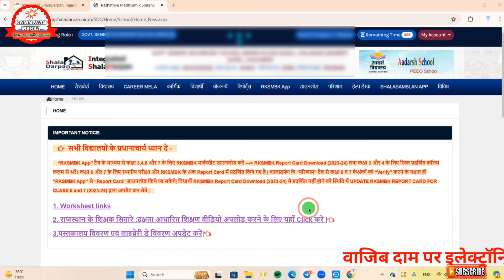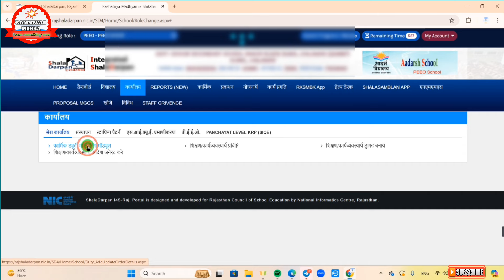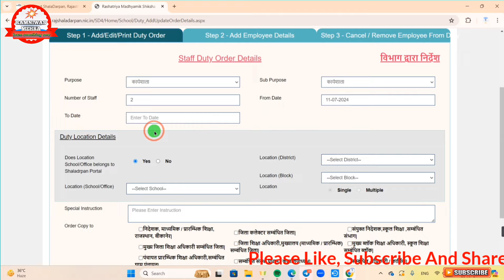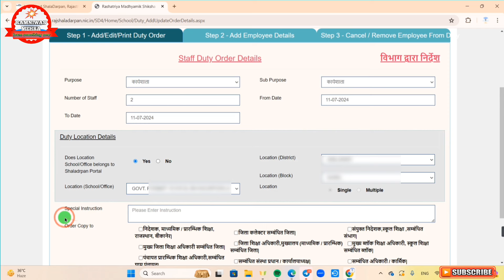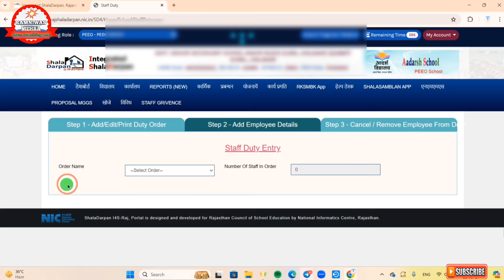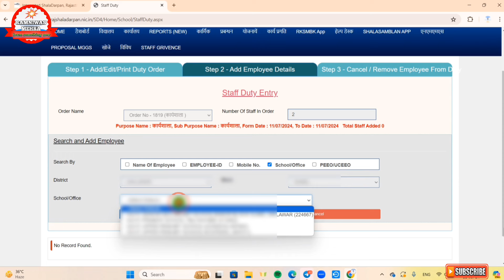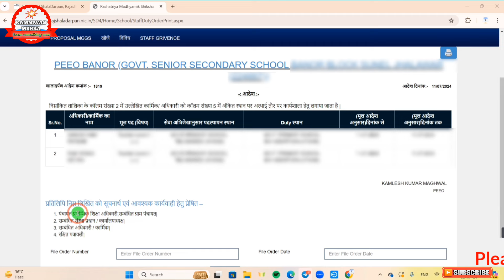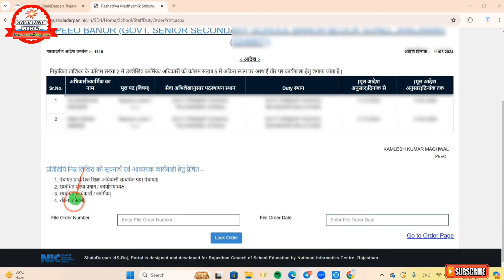Staff Duty Monitoring Module || Shala Darpan Staff Duty Module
Most Urgent Work To Do🚀

*सभी साथी निम्न कार्य को अभिलंब ऑनलाइन कर ले ताकि बाद में आपको अनावशक समस्या का सामना न करना पड़े ...*